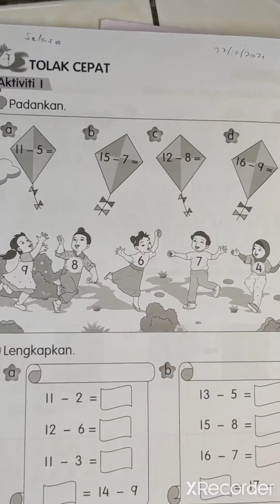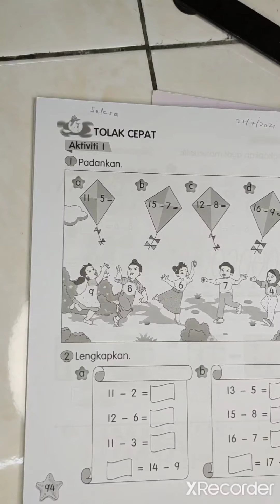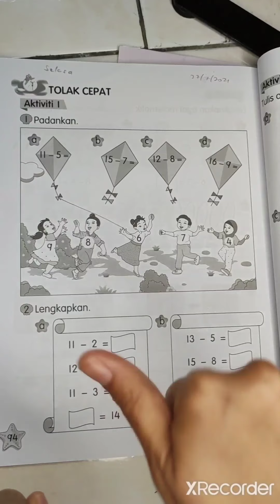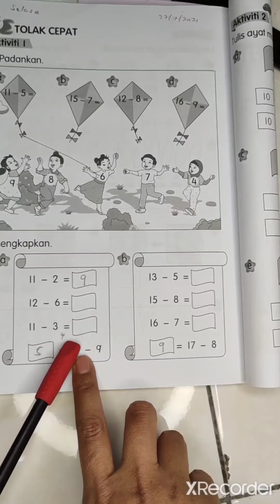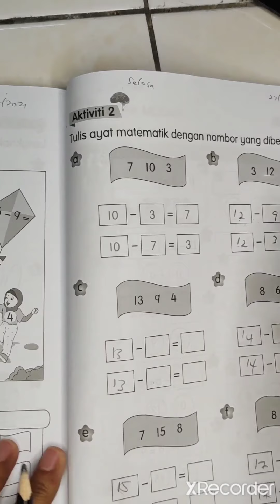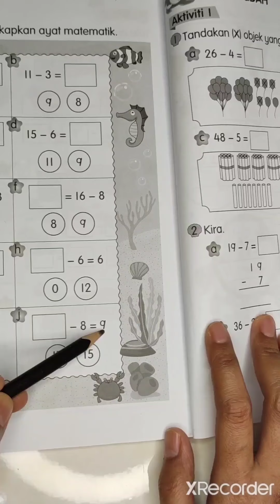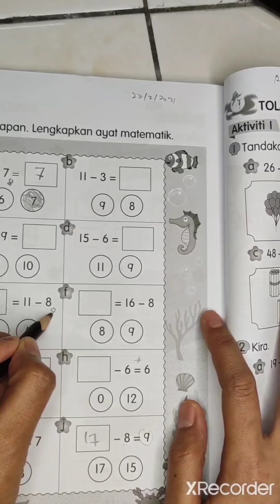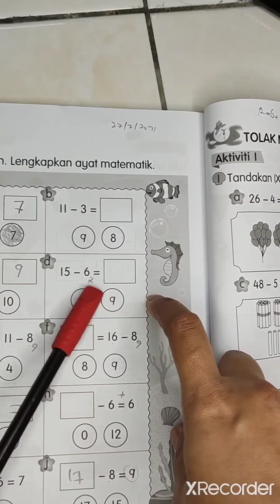MT THN 1 : TOLAK CEPAT (27/7/21 SELASA)